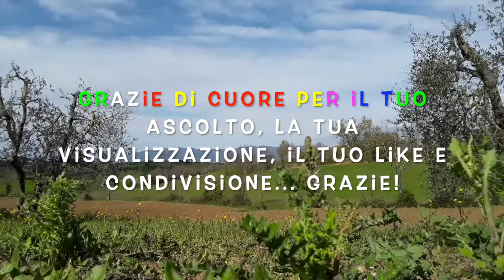Niki Hey- ispirazioni per la produttività racconto 01- Sting 👍🏻e Alex Zanardi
Buongiorno 😃 ragazze, ciao 🤙🏻 ragazzi. 🕺🏼🎸 Bentornati! Oggi ho deciso di iniziare una collezione di video (soprattutto audio con timelapse) circa i miei riferimenti e ispirazioni provenienti da alcuni personaggi e quindi, 🤘🏻⚡ eccoci qui. Che figata, ✨🏄🏼‍♂️ iniziamo!

Ti piace l'idea 🇮🇹 di sentire 🎧📺 i tuoi pensieri, le tue idee (poesie, libri o riflessioni) narrate con questa voce, come questa interpretazione in questo video. Possiamo riuscirci, ma prima per favore📞☎️📞🕊️ scrivimi su Telegram (o WhatsApp) qui 👉🏻 (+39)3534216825 *Niki. Poi ci divertiamo a miscelare💡💡💡 le nostre idee.

Ognuno di noi, circa la personalità e la 'filosofia-di-vita' ha dei tratti unici e caratteristici in continuo cambiamento 👉🏻 ma fortemente influenzati 🤏🏻 dalle persone a noi psicologicamente più vicine perché (ho letto più volte che noi) siamo il risultato di un miscuglio delle cinque personalità che più ammiriamo... siamo la somma delle cinque persone che frequentiamo con più coinvolgimento emotivo e psicologico. 🦄

Ok, 🏎️ detto questo. Continuo:
Zanardi, Alex 🥇 perché per me le sue imprese sono come miele per gli orsi: la sua forza di volontà, la sua disciplina, il suo coraggio sono dalla mia prospettiva illuminanti.

CITAZIONI di Alex Z.: "Avevo due possibilità o rinunciare, arrendermi oppure appassionarmi ad un nuovo progetto!"
"Non volevo dimostrare niente a nessuno, la sfida è sempre con me stesso!".

Un altro personaggio insostituibile 🥇 per me è Sting 🧘🏼‍♂️ ammiro tanti tratti di questo artista non per ultima 👉🏻 la sua filosofia 'tantrica' della vita. (🤣 ma ne parleremo più avanti). Sting, Il suo modo di scrivere canzoni, 💡🎁 le sue idee circa i contrasti (melodia/armonia) ma sempre restando 'vero' e soprattutto 'radiofonico': Sting alimenta la mia creatività musicale e quando mi sento bloccato, 🙃 mi domando: "Niki, quale passaggio, in questo punto della canzone, potrebbe comporre/inventare Sting?".

CITAZIONI di Sting:
"Un sacco di gente si relaziona alle cose rischiose come se fossero cose nemiche, quando spesso in realtà sono proprio questi rischi complici della nostra fortuna!"
"Nella notte più buia, la luce di una sola candela illumina più del sole."

Niki Hey, su FB.
Pagina Instagram NickAndreoni NikiHey.
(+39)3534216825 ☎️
👆🏻 Telegram o WhatsApp.

0:00 intro
0:16 perché citare le mie ispirazioni 🤔?
0:39 perché mi sentivo ispirato ✌🏻 così.
1:33 Sting 🥇
2:06 il suo stile 🐝
2:52 gratitudine 🤙🏻
3:04 🥇 Alex 🏎️ Zanardi
3:41 quando mi sento giù...
4:05 ...farmi le giuste domande. 💡💡💡
4:16 gratitudine 🙌🏻 02.